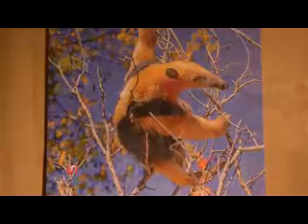Inside TV - Exposição 'Be Caatinga, Be Design' na Lilia Casa